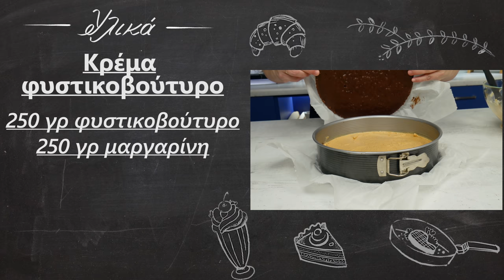Εντυπωσιακό γλυκό για τη γιορτή του Αγίου Δημητρίου | Foodaholics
Εντυπωσιακό γλυκό για τη γιορτή του Αγίου Δημητρίου | Entupwsiako glyko gia th giorth tou Agiou Dhmhtriou

Συστατικά:

Παντεσπάνι
 250 γρ φαρίνα
 6 αυγά
 300 γρ άχνη ζάχαρη
 4 κουταλιές κακάο
 Γκανάζ
 250 γρ σοκολάτα
 250 ml κρέμα γάλακτος
 20 ml baileys
 Κρέμα φυστικοβούτυρο
 250 γρ φυστικοβούτυρο
 250 γρ μαργαρίνη
 250 γρ τυρί κρέμα
 100 γρ άχνη ζάχαρη
 25 γρ μέλι
 2 βανίλιες

 Sponge cake
  250 g of flour
  6 eggs
  300 g of powdered sugar
  4 tablespoons cocoa
  Garage
  250 grams of chocolate
  250 ml of cream
  20 ml baileys
  Peanut butter cream
  250 g peanut butter
  250 g of margarine
  250 g cream cheese
  100 g of powdered sugar
  25 g of honey
  Two vanillas

Εντυπωσιακό γλυκό # γλυκό για τη γιορτή Αγίου Δημητρίου γιορτή του Αγίου Δημητρίου